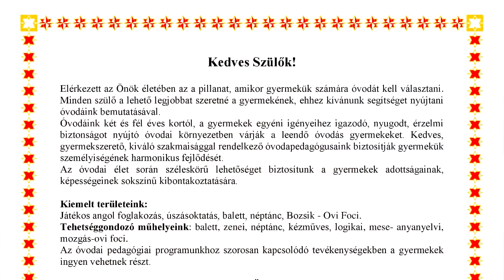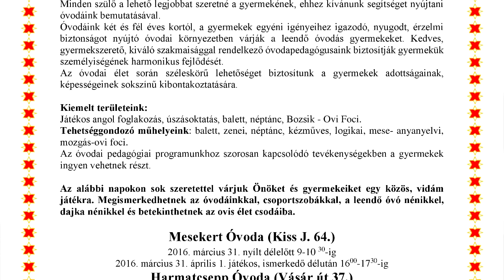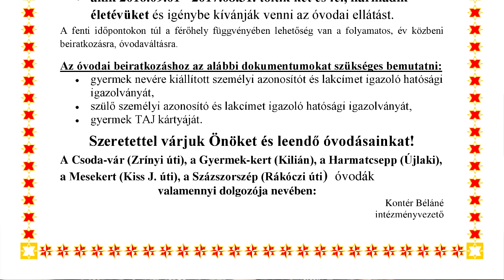Óvodai beiratkozás 2016.03.22.